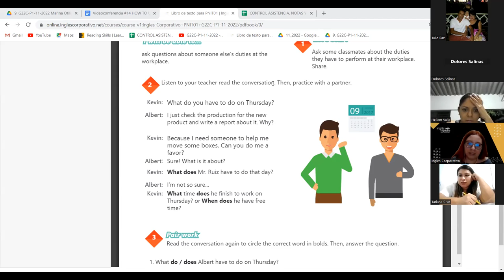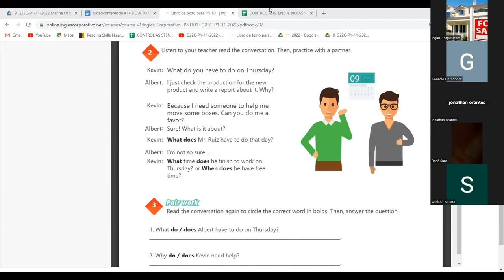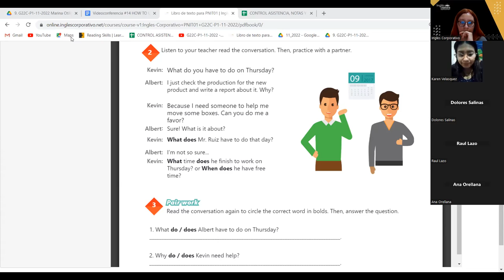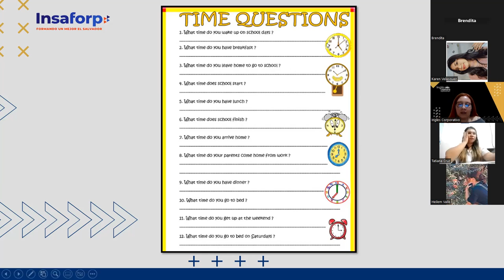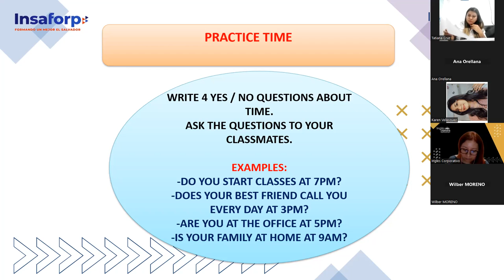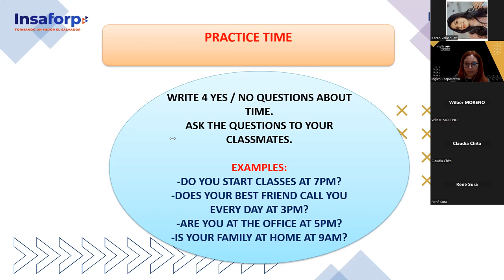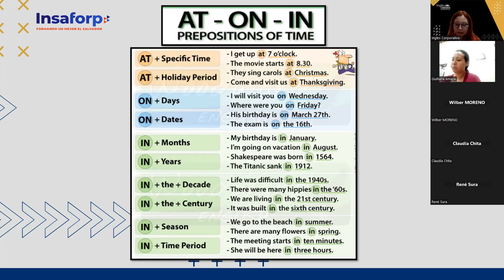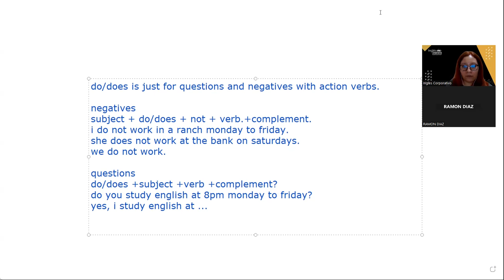Inglés Corporativo-13-12-2022 - CLASS 14 HOW TO USE PREPOSITIONS OF TIME